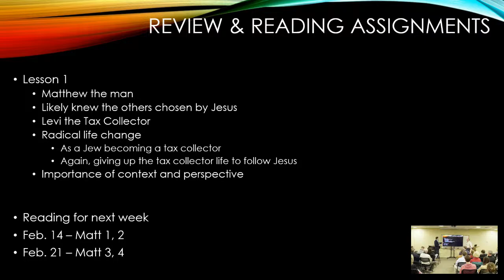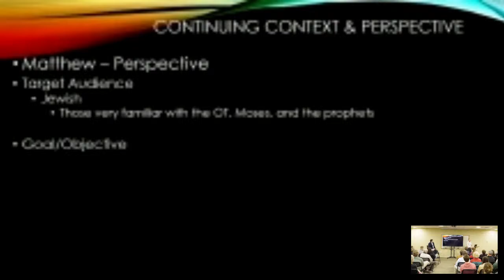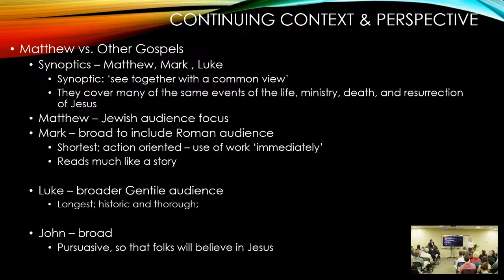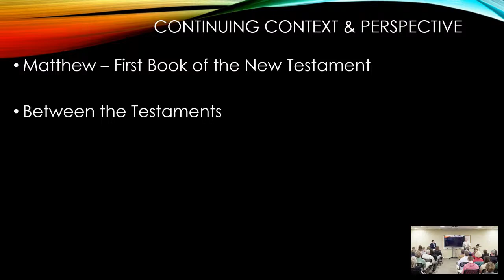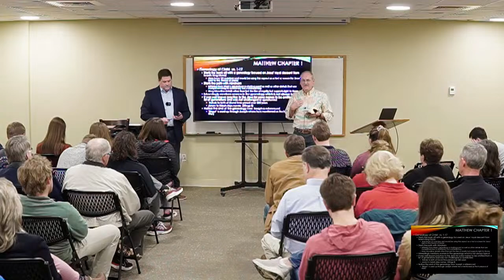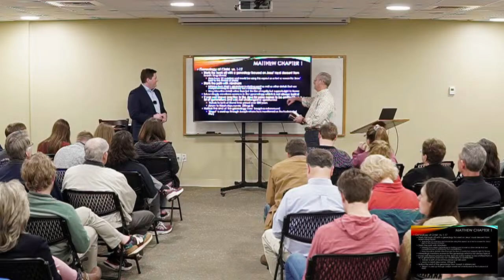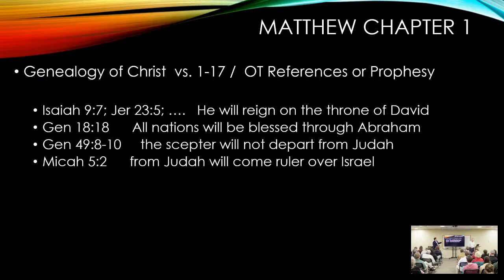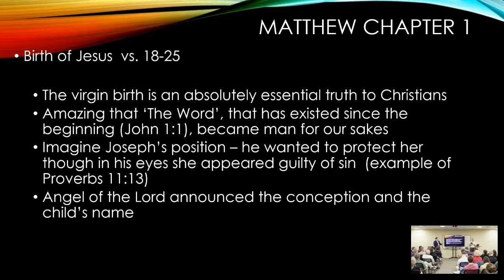Gospel of Matthew | Robert Bobo & David Dycus | Wk 2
Matthew has been described as the most important book of the Christian faith. Historians tell us this was the most widely read and quoted book of the early church. Matthew bridges the gap between the testaments. Matthew wrote from the perspective of Old Testament prophecies to demonstrate New Testament fulfillment in Jesus Christ. Matthew is the first to mention the church by name. Matthew presents Jesus as the long-awaited Messiah and King.